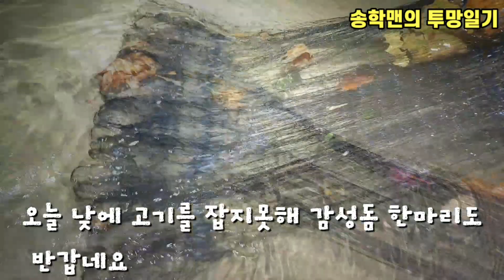이추운날씨에 이게 잡힌다고? 숭어투망 감성돔 양손모아치기 cast net fishing / Sea fishing